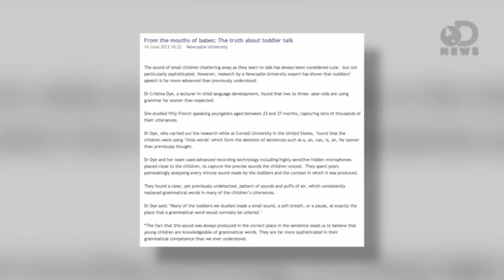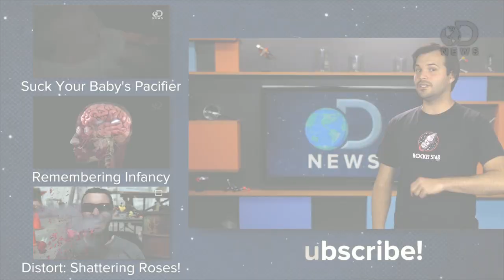Baby Talk Actually Makes Sense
Baby talk seems like it's gibberish, but it's actually far more advanced than we thought. Trace looks at what all that noise might really mean.

From the Mouths of Babes: Toddlers' Speech Is Far More Advanced Than Previously Thought
"The sound of small children chattering away as they learn to talk has always been considered cute -- but not particularly sophisticated."

From the mouths of babes -- The truth about toddler talk
"The sound of small children chattering has always been considered cute -- but not particularly sophisticated."

Reduced auxiliaries in early child language: Converging observational and experimental evidence from French1
"Since early studies in language development, scholars have noticed that function words, in particular auxiliaries, often appear to be missing in early speech, with the result that child utterances sometimes exhibit verbs with non-finite morphology in seemingly matrix clauses."

"Not long ago, a fellow psycholinguist confessed to me that she would never pursue research on infants."

"Your baby's first year will be a flurry of changes -- and not just diapers. From the first smiles, gurgles, and coos to learning to say "mama" or "dada," babies love to communicate with their own form of baby talk."

"Your baby will gradually learn to use words to describe what she sees, hears, feels, and thinks as she makes mental, emotional, and behavioural leaps."